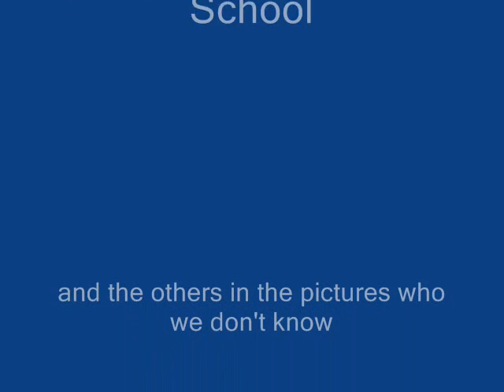An Ode to Forsyth Country Day School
A tribute to FCDS using their school song performed by the Lower School chorus.